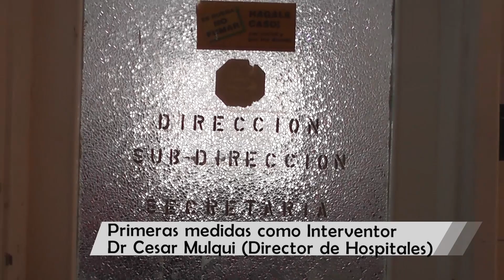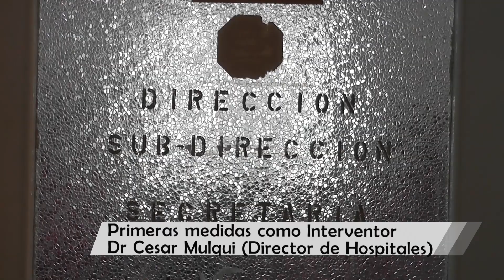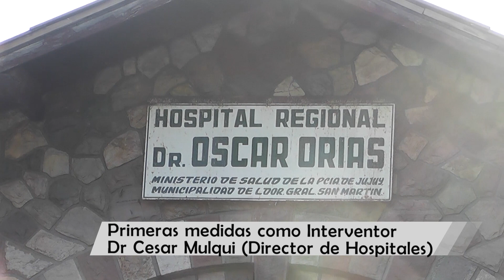César Mulqui - Dir Hospitales - Intervención Oscar Orías